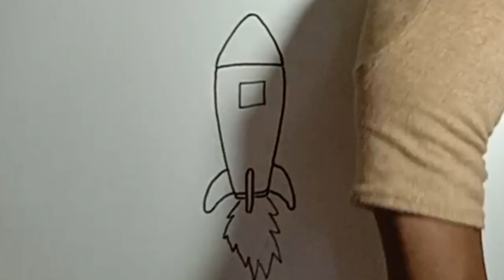How to draw a Rocket // Rocket drawing with sketch pen //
drawing :- How to Draw a Sketch pen drawing of a Rocket.Learn How to draw a Rocket step by step easy.pen sketch and colour tutorial.

About the video:

This video is made for kids.In this video I am going to show you how to draw a simple Rocket. From this video we will learn pencil sketch and colour. Easy Rocket drawing with sketch pen.

Materials used:

1. 2B Pencil .

2.  Paper .

3. Sketch pen.

drawingteacherkamal is v. thankful to
for the beautiful background music .